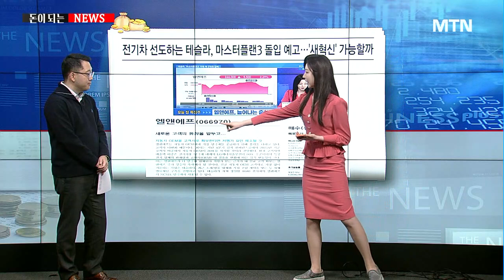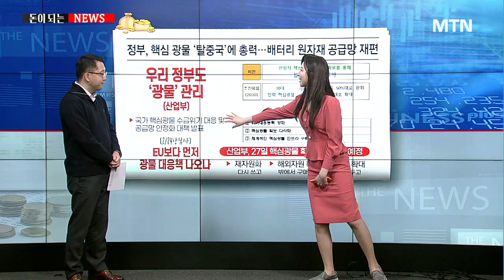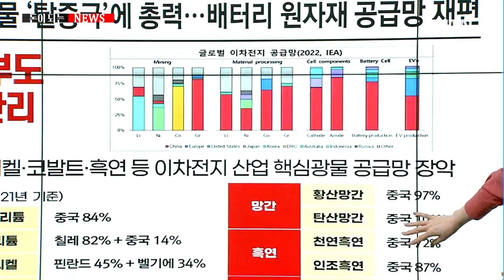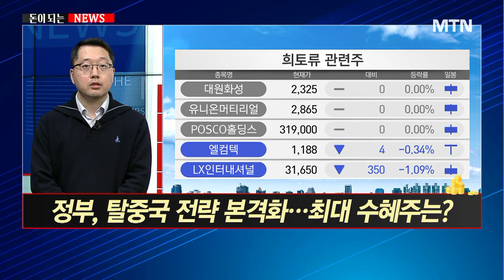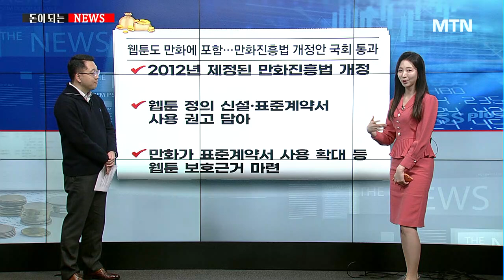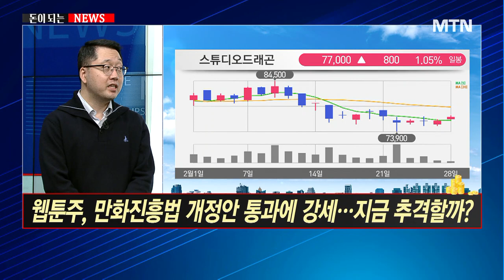[돈이 되는 NEWS] 정부, 핵심 광물 ‘탈중국’에 총력…배터리 원자재 공급망 재편 / 머니투데이방송 (증시, 증권)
02/28 이슈&뷰

출연 : 김민진 차장 / 한국투자증권 eFriend Air

Q. 테슬라, 마스터플랜3 공개 임박… 2차전지주 대응은?
- 김민진의 관심주: 엘앤에프

Q. 정부, 탈중국 전략 본격화… 최대 수혜주는?
- 김민진의 관심주: 포스코케미칼

Q. 웹툰주, 만화진흥법 개정안 통과에 강세… 지금 추격할까?